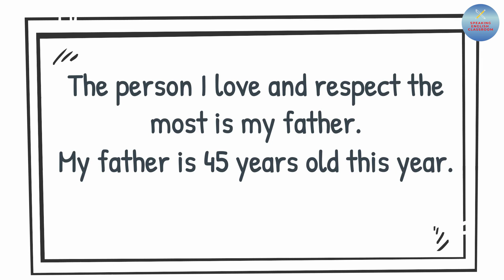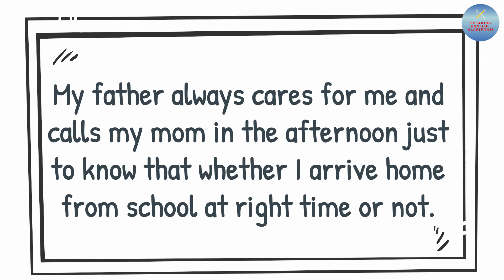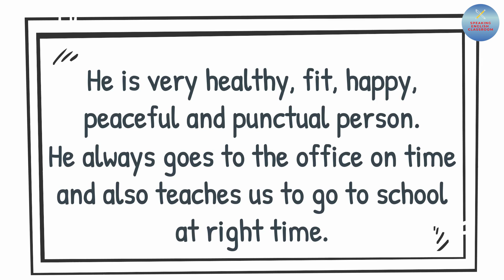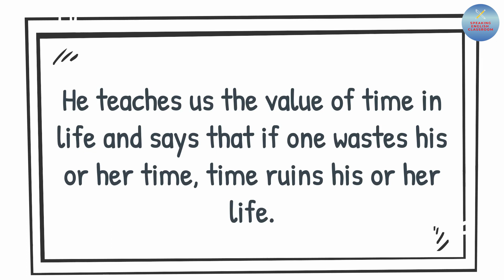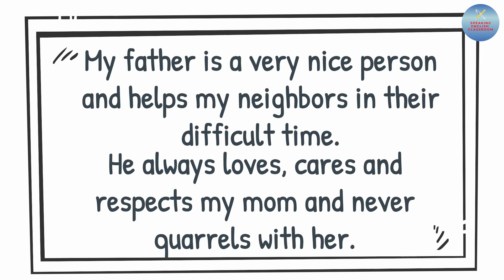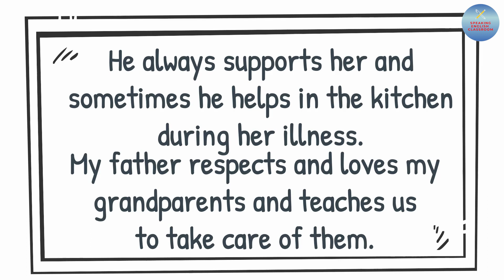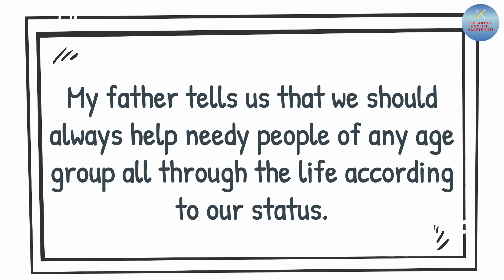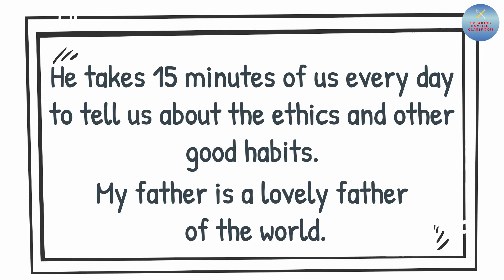Improve your skills in English| Practice to describe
Hi! I'm Lin - Study with me!
Practice to describe someone or something.
Practice to describe your family members.
How to describe your father?